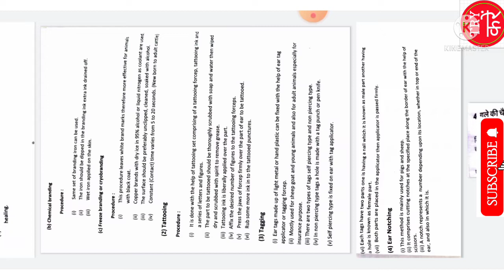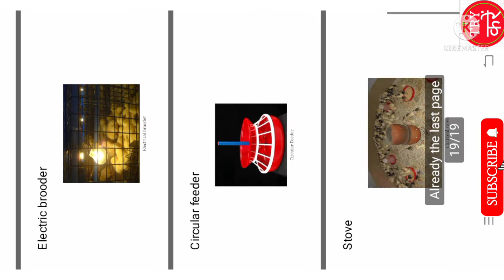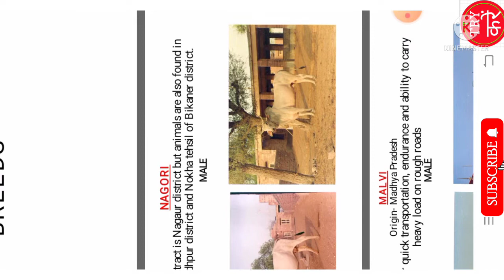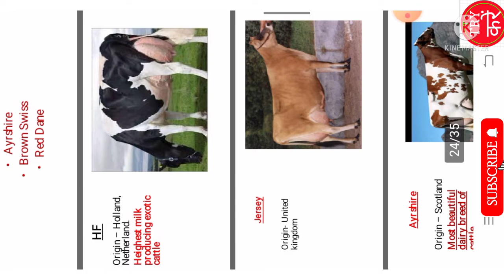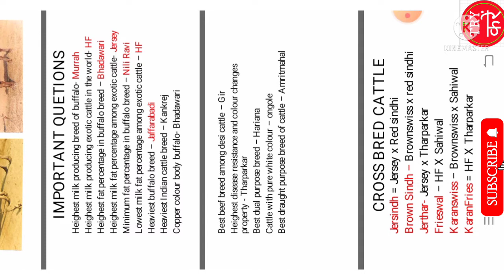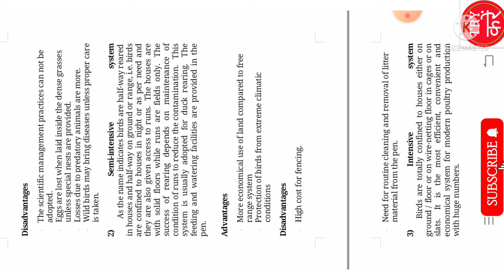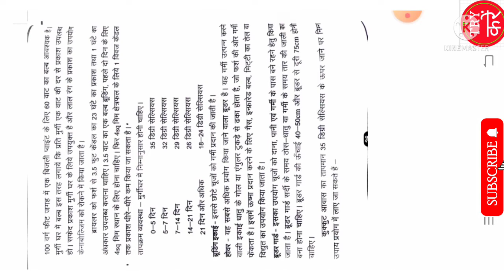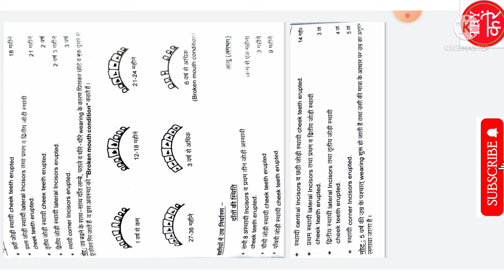VETERINARY NOTES LIVESTOCK AND POULTRY PART -1